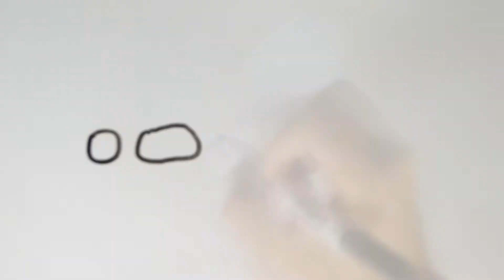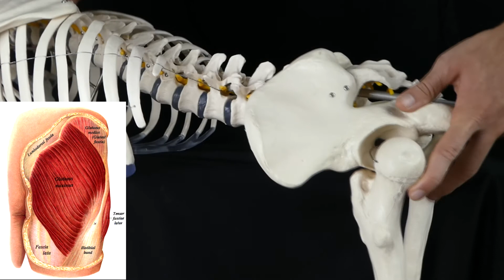¿Cómo se forman las curvas de la columna vertebral? - Curiosidades #1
¿Se nace con todas las curvas de la columna o se desarrollan al crecer?

Hoy estrenamos nueva sección de "Curiosidades" en la que intentaremos explicar conceptos en menos de 250 palabras (duración aproximada de un abstract de artículo científico).
Sin poder profundizar mucho en cada cosa, pero con la idea de crear un contenido más dinámico ;)

REFERENCIAS:

1.  Bagnall KM, Harris PF, Jones PR. A radiographic study of the human fetal spine. 1. The development of the secondary cervical curvature. J Anat. julio de 1977;123(Pt 3):777-82.
2.  Choufani E, Jouve J-L, Pomero V, Adalian P, Chaumoitre K, Panuel M. Lumbosacral lordosis in fetal spine: genetic or mechanic parameter. Eur Spine J. septiembre de 2009;18(9):1342-8.
3.  Mangione P, Gomez D, Senegas J. Study of the course of the incidence angle during growth. Eur Spine J Off Publ Eur Spine Soc Eur Spinal Deform Soc Eur Sect Cerv Spine Res Soc. 1997;6(3):163-7.

Imágenes Pixabay
Modelo 3D:
Richardr.alrachid Sketchfab